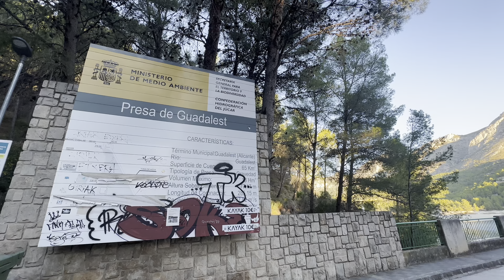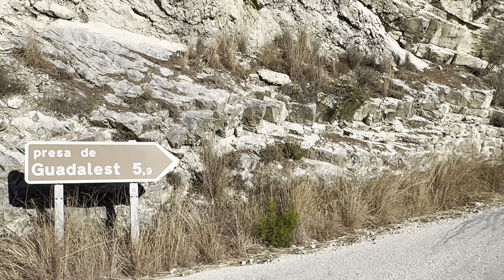Ruta circular Pantano de Guadalest